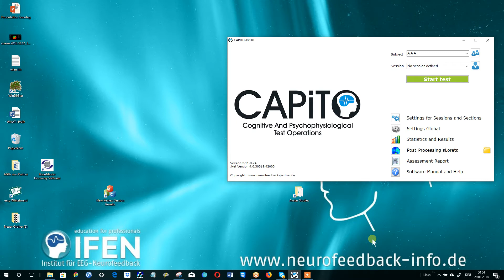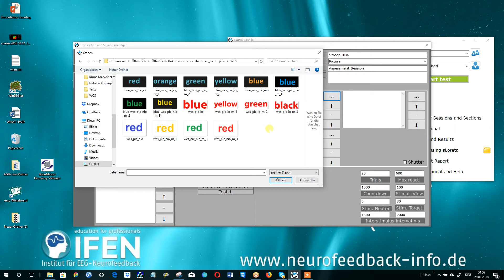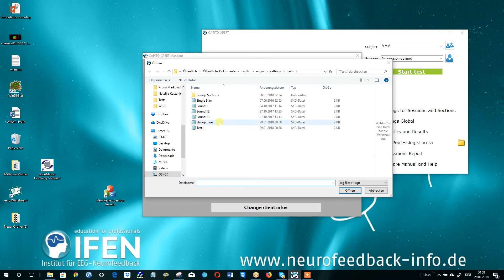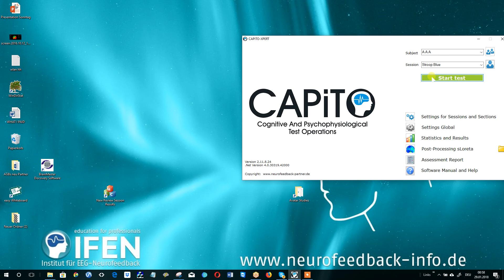Stroop Test with CAPITO for ERP Evoked Related Potentials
This video shows how to setup a simple Stroop Test for doing Event Related Potentials. This is just an example. CAPITO can do a wide range of stimulus presentations including, sound, text and video.